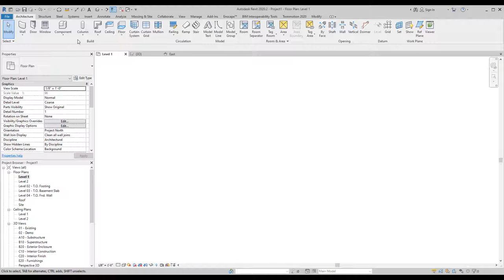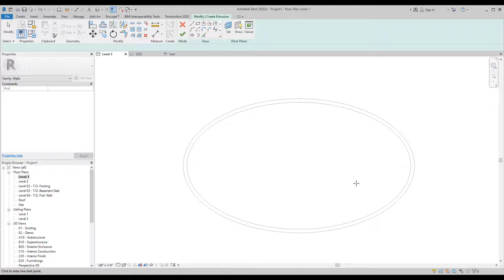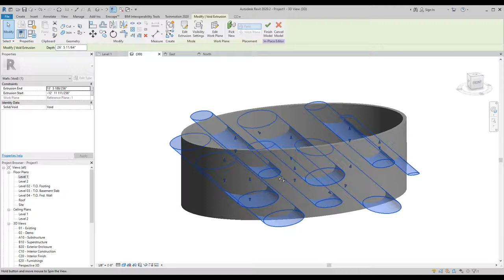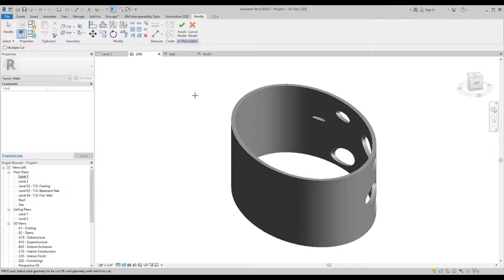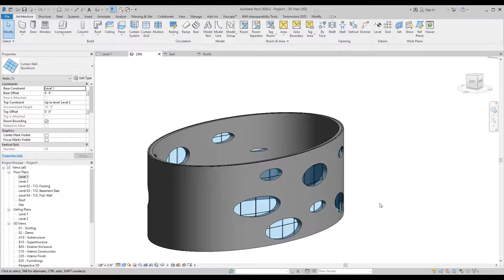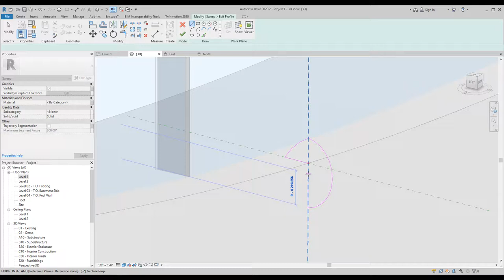واجهه لمبنى على الريفيت